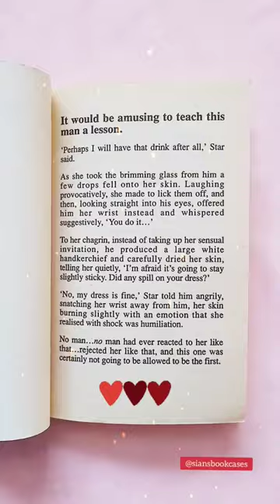Presents Romance Category Book Collection 2022 ❤️ 📚